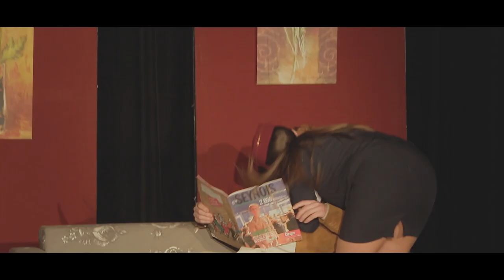Pièce de theatre : Boeing Boeing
Boeing Boeing de Marc Camoletti
Interprété par la troupe "La Poule et le Soleil"

Résumé :
Le frivole Bernard croit avoir trouvé une solution aux problèmes que cause la polygamie. Après avoir rencontré trois amoureuses, il leur promet à chacune le mariage. Ce sont trois hôtesses de l’air, de nationalités et de compagnies différentes. Elles ne risquent pas de se rencontrer, car leurs horaires ne concordent pas. Sinon qu’un jour, pour cause de conditions atmosphériques déplorables, les avions ne peuvent respecter leurs programmes. Ce serait le drame, si Robert, un vieil ami de Bernard, ne venait pas à sa rescousse.